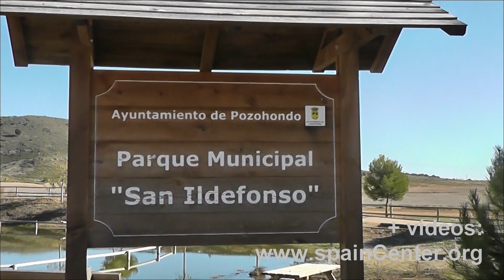Campillo de la Virgen de Pozohondo - spaincenter.org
Campillo de la Virgen de Pozohondo